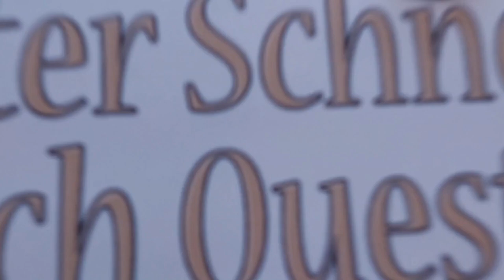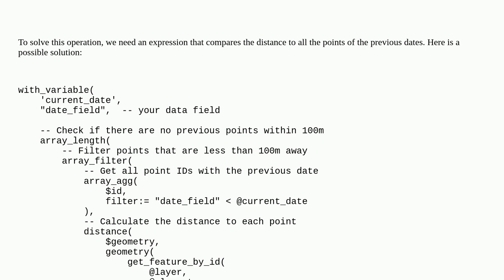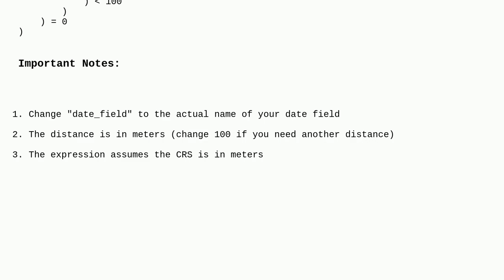Gis: Selecting point demanding on distance and date with QGIS Expression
Selecting point demanding on distance and date with QGIS Expression

A special thanks goes out to the community

  qgis-expression qgis select layers date